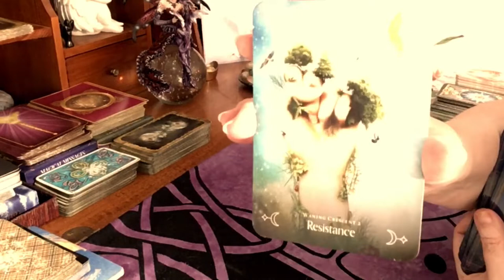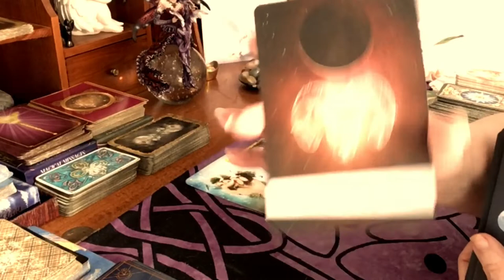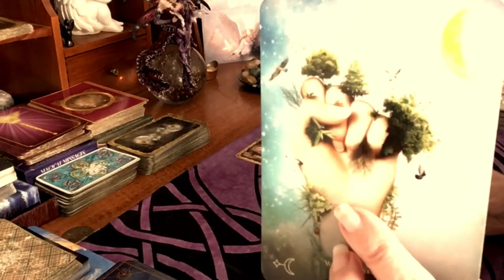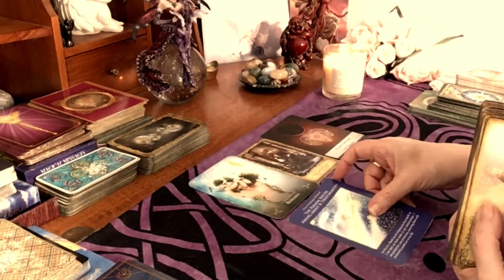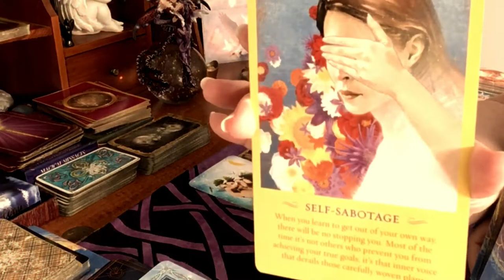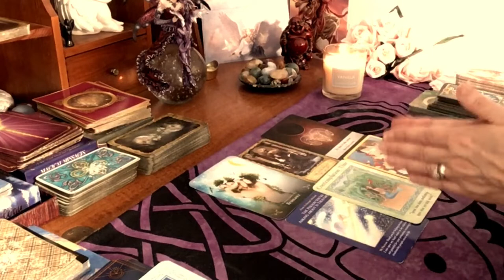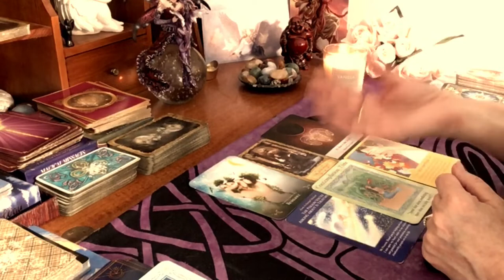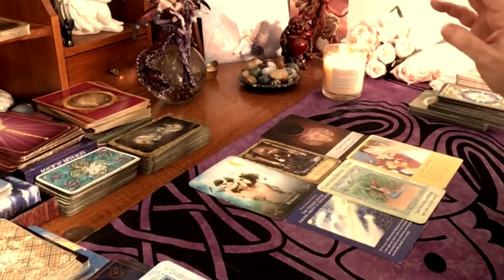Daily Tarot Reading / Angel / Spirit Messages for 22 April 2021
☯️☯️ One to One Session - for Non-Personal Mentoring clients.  If you have been trying to shift your energies and mindset so that you get the person or something you want to change in your life but are struggling, then why not book an hour long Skype or Facetime session with me so that I can help you move forward and achieve what it is that you want - click here to find out more

🌎  Instagram: sophiapsychictarot - Live Free Readings - see Community Page on my Channel for further details.

🌎  Facebook VIP Group - Tea With Sophia for like minded people who want to have anyone or thing in their lives - see Community Page for details.